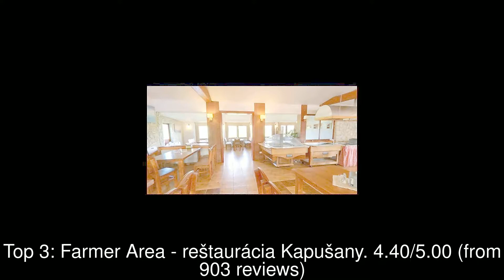Best Restaurants you MUST TRY in Presov, Slovakia | 2019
Prešov (Slovak pronunciation: [ˈprɛʃɔʊ̯], Hungarian: Eperjes, German: Eperies, Preschau, Ukrainian: Пряшів) is a city in Eastern Slovakia.

1: McDonald's
2: Reštaurácia Lietadlo
3: Farmer Area - reštaurácia Kapušany
4: Steak House Preshow
5: Staré dobré Mexiko
6: ŠARIŠ PARK - Reštaurácie - Salaš - Penzión - Drevenice - Wellness
7: PLAZA BEACH RESORT
8: Sabaraca 3 Prešov
9: NICO CAFFÉ
10: Slávia